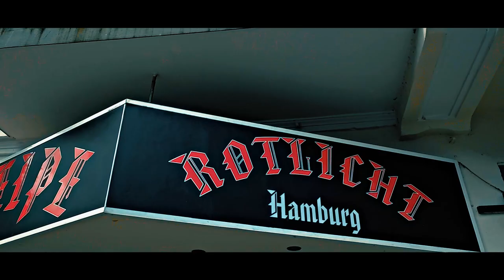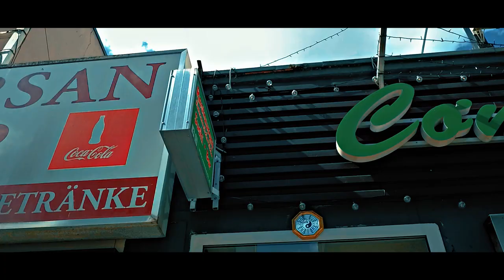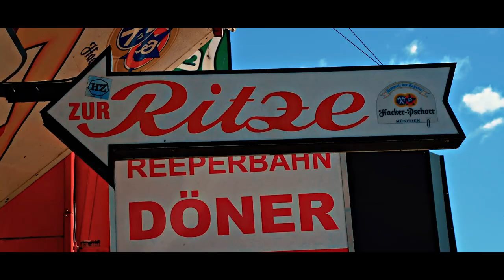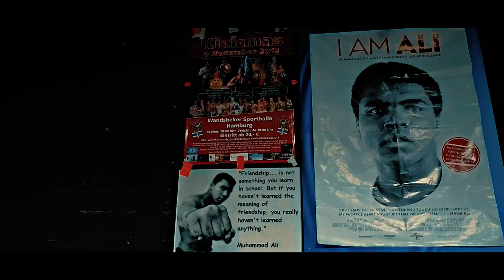Geschichten aus dem Kiez - Der Goldene HANDSCHUH, Esso TANKSTELLE, RITZE uvm. - Doku Folge 2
In unserer Dokumentationsreihe "Geschichten aus dem Kiez", geht es in Folge 2, um die berühmte ESSO Tankstelle, die Hamburg Harley Days, dem Goldenen Handschuh und der Ritze.

Spare mit dem Code HEIKO10 volle 10% auf alles bei Gigas Nutrition!

GIGAS ORIGINAL
Executive Producer: Pascal Walterfang
Kamera: Mischa Filé
Community: 1abo.de